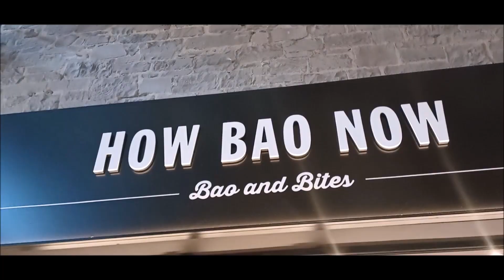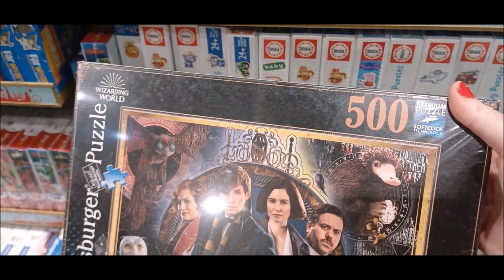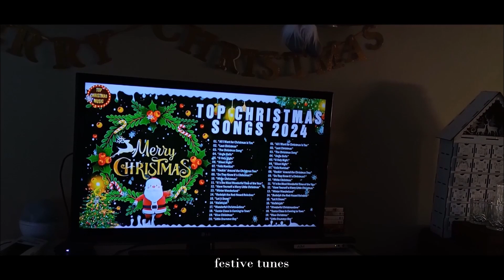Christmas Party 🎄🌃🥂 - vlogmas, LUSH & candle painting🕯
Hi! Welcome to more Vlogmas Diaries. My hubby and I went on a little day date, and I hosted a candle painting party with festive food platters. Enjoy xx